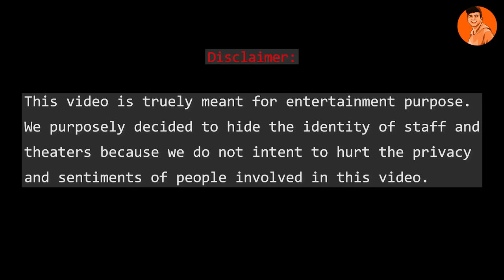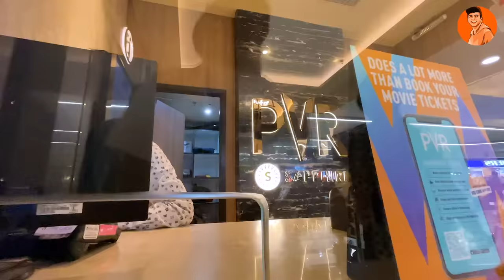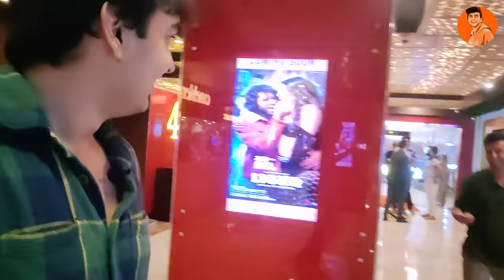I SNEAKED SNACKS at Movie Theatres 😎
The perfume I used in the video is the Phy EDT Social and I love it. They have a wide range of fragrances, you should check them out, check out the links below, amazing discounts going on.
Best perfume I’ve used which is good value for money -

Today I'll be dealing with one of the biggest problems of the world i.e. overpriced snacks at movie theatres. Will I be able to sneak my own snacks inside the movie theatre or will it all be a failed attempt, go find out!